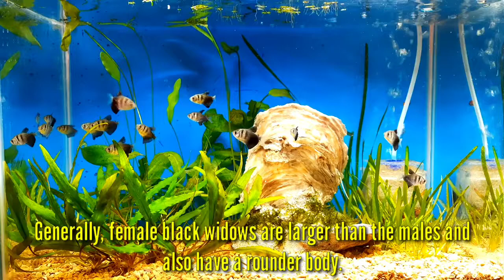Black Skirt Tetra Care | All About Black Tetra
1. Origin
2. Body Size
3. Life Span
4.Tank Setup
5. Waterv Parameters
6. Food And Diet
7. Tankmates
8. Gender Difference